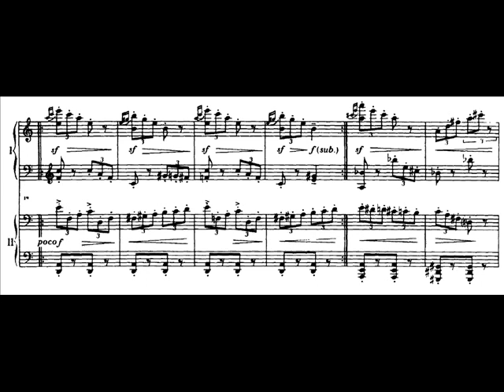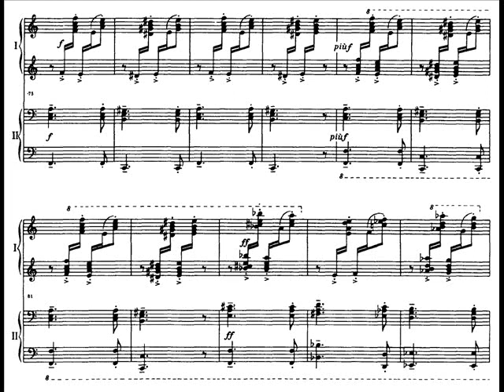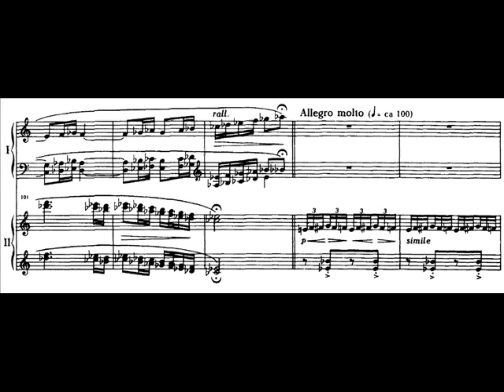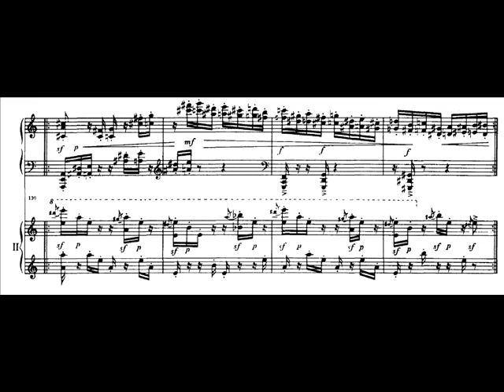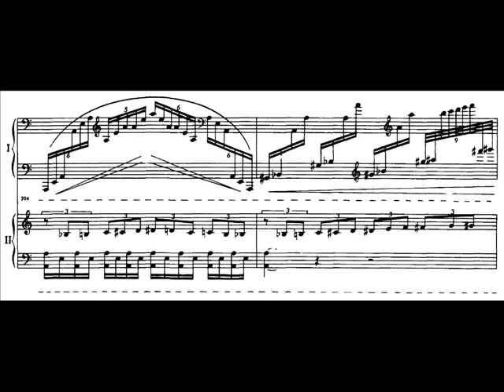Argerich and Kissin play Lutoslawski - Paganini variations Audio + Sheet music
AT THE END, LUTOSLAWSKI SHOULD'VE BEEN MENTIONED AS THE "COMPOSER", NOT SIMPLY AS "ARRANGER". PLEASE APOLOGIZE AND DON'T LEAVE FURTHER COMMENTS ABOUT THIS. THANKS.

Witold Lutoslawski's absolutely awesome Paganini Variations for 2 pianos, played by 2 absolutely awesome pianists, Martha Argerich and Evgeny Kissin, live at Verbier festival.